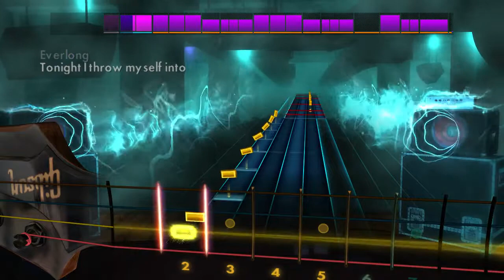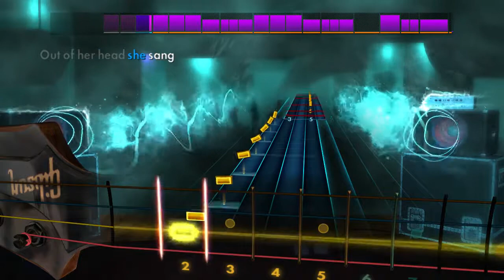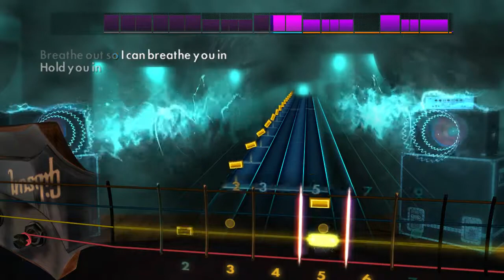Everlong - Foo Fighters - Rocksmith 2014 - Bass Mastered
Rocksmith 2014 Foo Fighters Everlong Bass Mastered